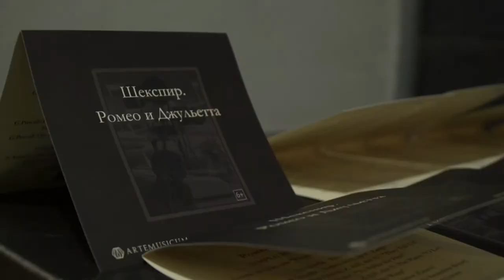Шекспир. Ромео и Джульетта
Команда ARTEMUSUCUM, музыканты-виртуозы Simple music ensemble, а так же артисты театров Москвы создали новое прочтение бессмертной трагедии Уильяма Шекспира "Ромео и Джульетта".
Три пласта искусства, литература, театр и бессмертная музыка объединились темой вечной любви.
В обширный перечень композиторов вошли Алессандро Страделла, Жан-батист Сенайе, Джон Эклз, николай Маттейс и Генри Пёрселл.

Еще больше прекрасной музыки вы найдете на artemusicum.com